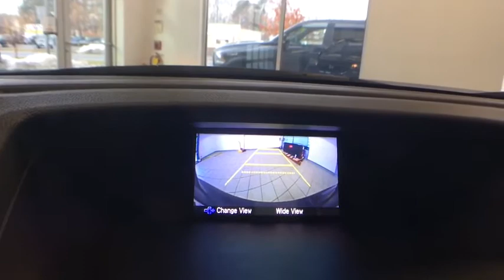2016 Honda CR-V Greenfield, Keene, Brattleboro, Northampton, Springfield, MA HD0200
Modern Steel Metallic Used 2016 Honda CR-V available in Greenfield, Massachusetts at Lundgren Honda Greenfield. Servicing the Keene, Brattleboro, Northampton, Springfield, MA area.

Recent Arrival! This vehicle is a 1 owner Clean carfax trade in.brbrAWD. Act fast, they wont last! We are located at 409 Federal St, Greenfield, MA 01301. * The Lundgren Advantage  Experience it! Lundgren Honda of Greenfield is a Family owned and operated business since 1964. Our philosophy is to use market based pricing. We like to make sure our customers get all the information they need to make an informed buying decision. You will also receive a Coupon Book filled with over $829.00 dollars' worth of savings to our Service Department, Parts Department, and Collision Center Lundgren Honda of Greenfield Experience it!